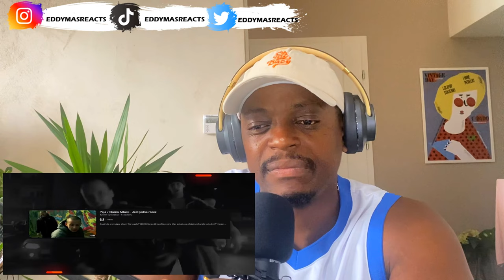EddyMas ogląda - Jak ewoluował polski rap? (1983 - 2023) (REAKCJA!!!)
THANKS FOR 1k sub , Dziękuję Bardzo 🙏🏼 … lets get to 10K by July

Hope you guys enjoyed it. Drop down in the comment who i should react to next.

Timestamp

0:00 - Intro
0:39 -  Reaction
52:12 -  Final Thoughts